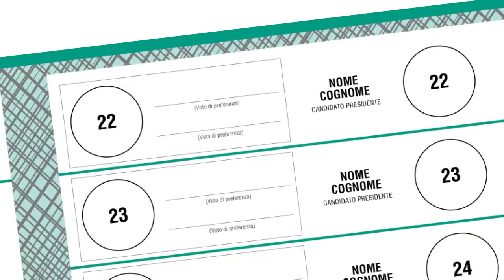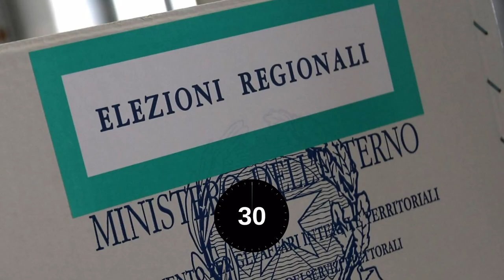ELEZIONI REGIONALI CAMPANIA 2020 COME SI VOTA E CHI SONO I CANDIDATI A PRESIDENTE